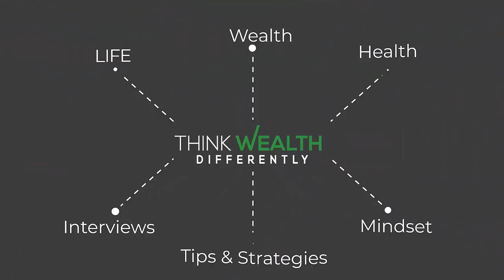Successful People Habits of Scott Bauer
Watch this video as Scott Bauer's advice on how he achieved massive success on his own terms, and how you can, too.

Just some of what you will learn in this video interview includes:
- The fastest and best way to 10X your income - regardless of where you are starting from now
- How you can still profit and prosper by taking advantage of volatility
- Why no opportunity is too good to be true
- Why it is absolutely essential NOT to allow others to dictate what you can and cannot do
- How people essentially create their own opportunities - and how you can too
- When - and why - taking risk is actually a very good thing
- How to take constructive criticism and use it to your advantage
- The three best investments that you can make today (these may not be what you think)
- Why a good General must be surrounded by great Sergeants
- Why you are never too old or too far into your career to make a change for the better
- How real wealth has less to do with having lots of money and more to do with counting your blessings each and every day!

Learn Secrets Of The Wealthy

Join like minded successful people who are seeking to master how to think wealth, life and health differently to become the best version of themselves.

Watch for upcoming interviews to inspire people to think wealth differently.